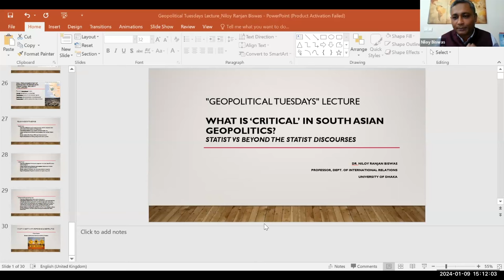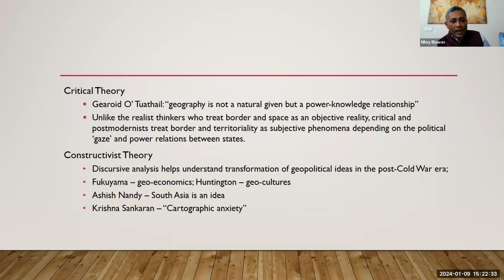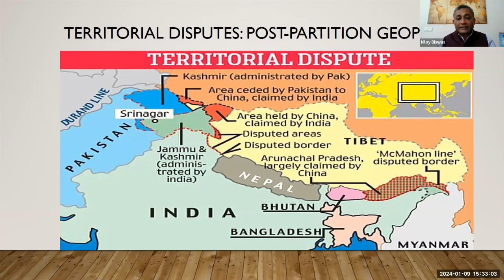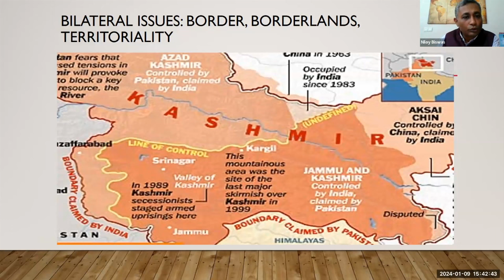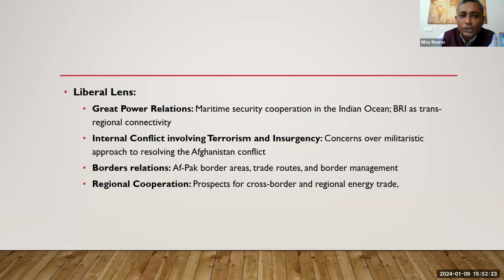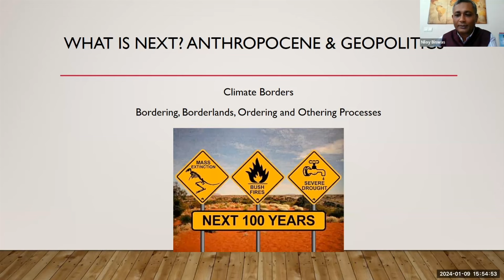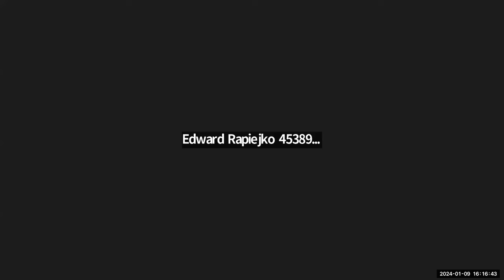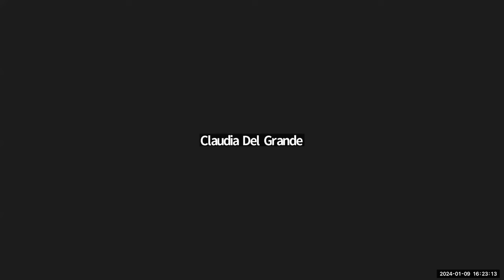What is ‘Critical’ in South Asian Geopolitics? Statist vs Beyond the Statist Discourses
Abstract:

This lecture will shed light on the question through the statist and alternative theoretical lenses. Among the theoretical alternatives, the focus will be on critical, constructivist, and feminist approaches. The lecture presents the theoretical diversity and a possible eclectic approach, rather than a singular narrative of the futures of South Asian borders and geopolitics. Recent years have seen the re-emergence of traditional geopolitics in South Asia and the wider world. The withdrawal of U.S. and NATO forces from Afghanistan, India’s border conflict with China and Pakistan, and the Rohingya refugee influx in Bangladesh are among some of the principal issues. India’s Citizenship Amendment Act (CAA) and National Register of Citizenship (NRC) have adverse effects on its bilateral relations with Bangladesh. Various forms of ethno-nationalist struggles, state responses to such armed rebellions, and the consequent human rights repercussions are also widely documented. The cases are not limited to Sri Lanka’s Tamil insurgency or Pakistan’s Baloch insurgency, the Chittagong Hill Tracts in Bangladesh and India’s troubled Northeast have also been longstanding security concerns from both the perspectives of national security and human security. While much has been written on the historical roots of issues affecting the South Asian states and having cross-border implications, there are few futuristic and theory-driven assessments of the South Asian border and geopolitics. In addressing the prevailing knowledge gap, it is important to look at border and geopolitics through the lens of territorial space but also explore the extent to which cyberspace, outer space, ecology, and human relations come to prominence in debating South Asian futures.

9th of January 2024
Prof. Niloy Ranjan Biswas from University of Dhaka, Bangladesh

Center for French Culture and Francophone Studies at the University of Warsaw, Faculty of Political Science and International Studies at the University of Warsaw invite you to the “Geopolitical Tuesday” seminar